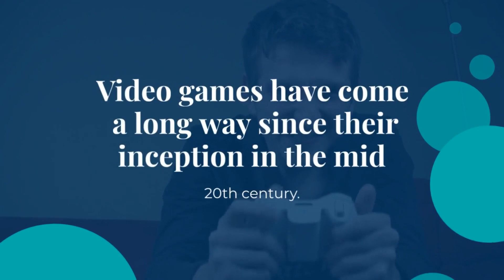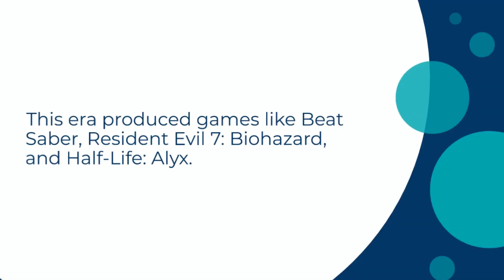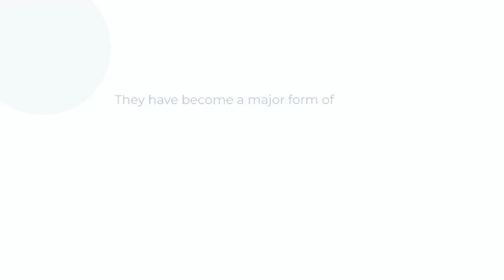The Evolution Of Video Games | In 2 minutes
Video Game Evolution
Gaming Industry Advancements
Technological Innovations in Gaming
Gaming Hardware Development
Game Design Progression
Gaming Culture Evolution
Gaming Accessibility Improvements
Online Gaming Revolution
Virtual Reality Gaming
Esports Growth
Console Wars
Mobile Gaming Expansion
Retro Gaming Comeback
Multiplayer Gaming Evolution
Gaming Storytelling Evolution